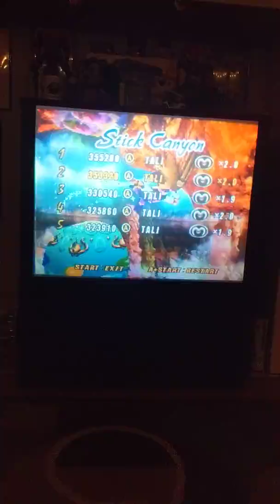STICK CANYON Week 2 Morgan's NiGHTS into Dreams Challenge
NiGHTS into Dreams Challenge Week 2
STICK CANYON
July 11th. Watch me do a decent job at this level, then show y'all how to Properly take Reala out.

Score before boss: 176,660
With Boss (Reala 2.0) 353,320

Stick Cayon has always been one of my favorite boards! I liked it a lot more when I was a child and I would roam about as Elliott. Once I became a professional gamer (hair swipe) I learned to hate this level. Stick Canyon is by far the hardest stage in the game IMO. But the overall uniqueness of this stage makes it worth playing for an entire lifetime. Oh yes. Well designed and the 4th course is wicked.